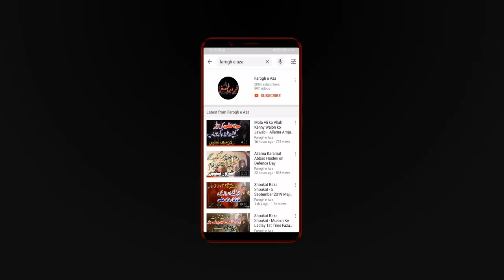Qazi Waseem Abbas New Qasida Message to Modi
Qazi Waseem reciting his new qasida in which he is giving message to indian pm .
This is exclusive content of Farogh e Aza . All rights are reserved.